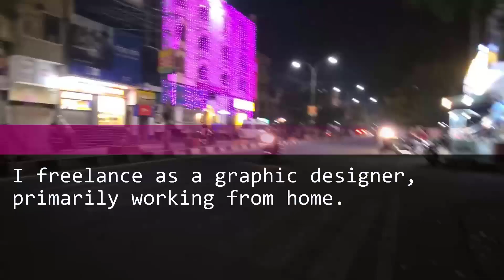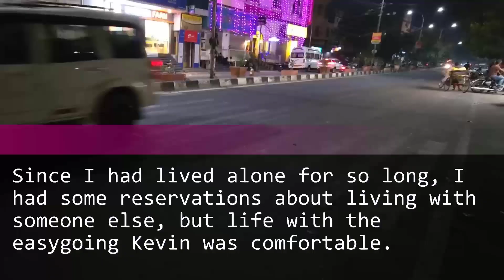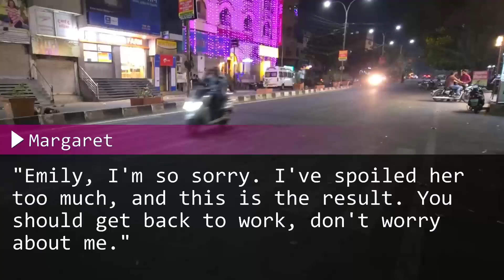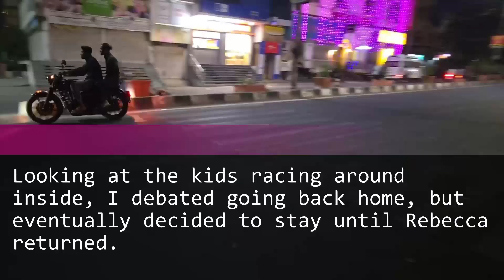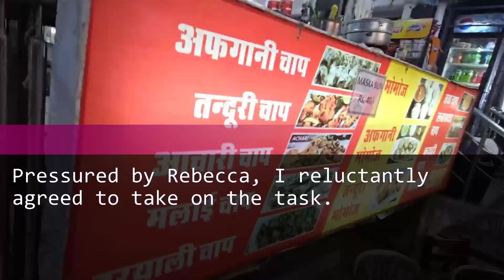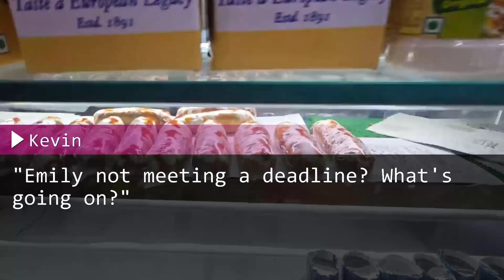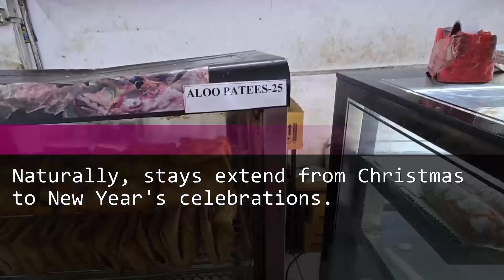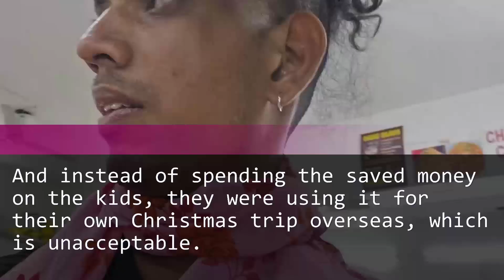My sister-in-law left her kids with me for Christmas, and now she’s heartbroken.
My sister-in-law left her children in my care for the whole Christmas holiday, but now she's devastated about her kids.